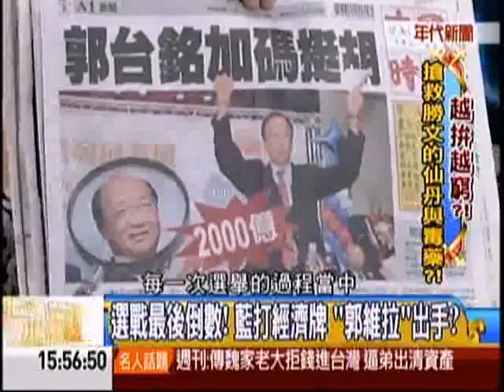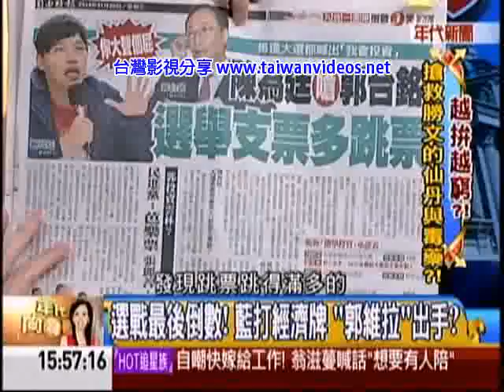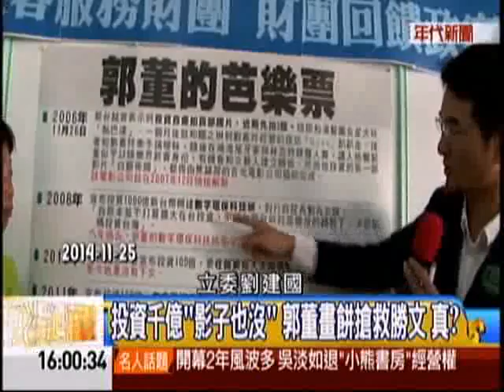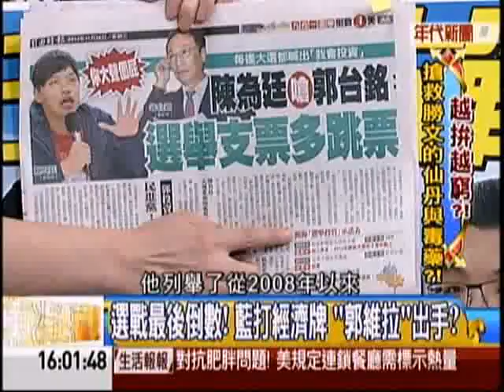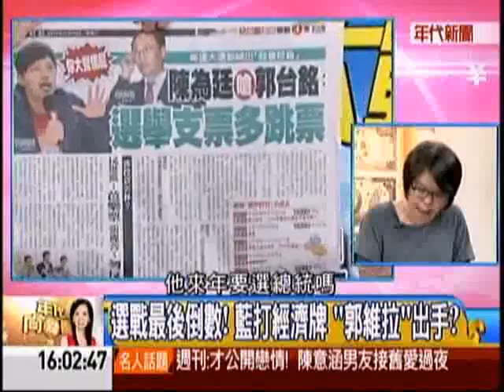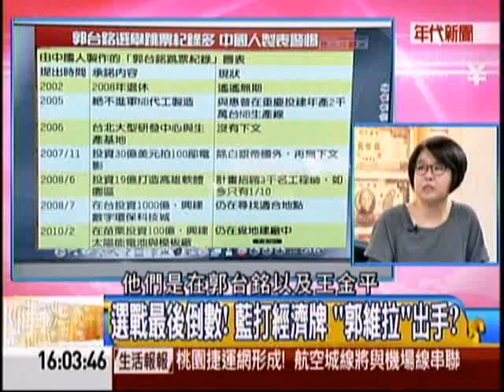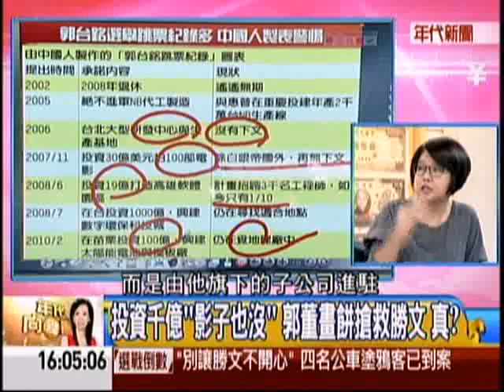年代向錢看20141126 1